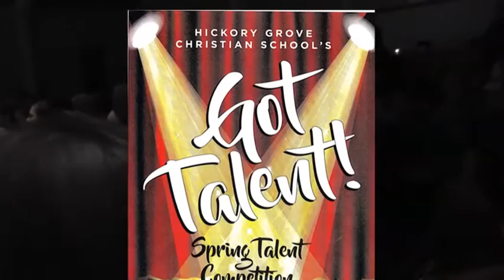Hickory Grove Christian School Talent Show 3-10-17 movie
Hickory Grove Christian School Talent Competition Skit from "Cinderella"